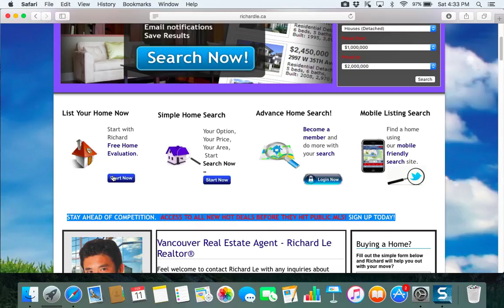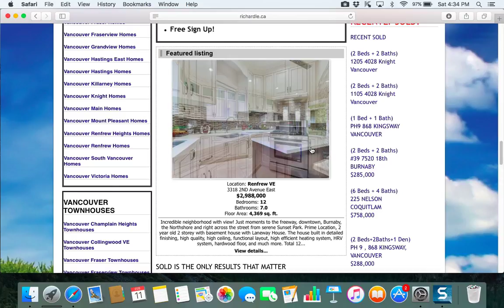Richard Le Vancouver Real Estate Agent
Meet your local Vancouver Real Estate Agent

Welcome to my vancouver real estate website. Whether your objectives to buy or sell a home we have great resources for you.